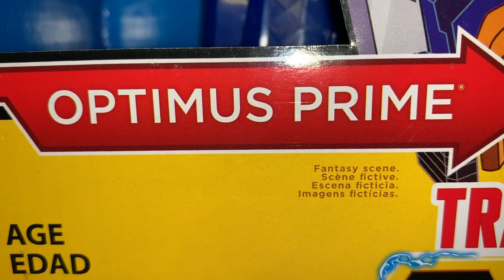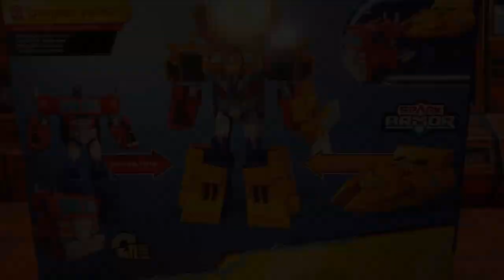Cyberverse Spark Armor Optimus Prime Review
Managed to pick up this dude in the OZ sales, nice to be on the front lines for once.